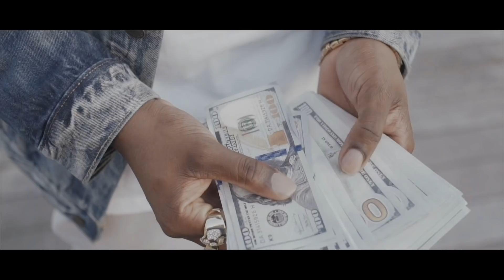Montez Lafayette - Foreign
Montez Lafayette - Foreign prod by youngtaylor shot by Jperkproductions